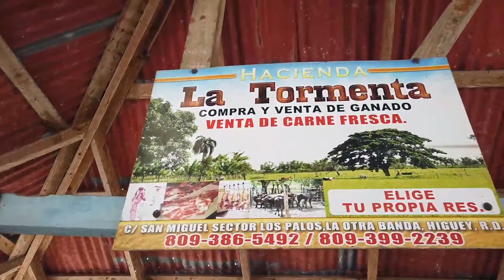Ramfis Domínguez Trujillo Amo el campo y la ganadería